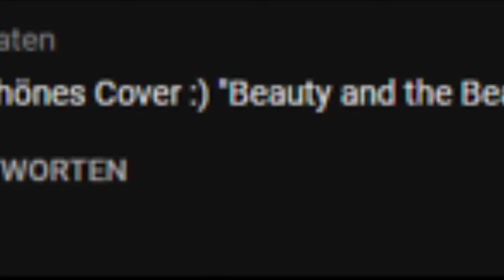Be our Guest (Disney Beauty and the Beast) [Alto Saxophone Cover]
Ich wünsche euch viel Vergnügen bei diesem Cover.
Liebe Grüsse
XVII_music

- Be our Guest by Disney: Alan Menken and Howard Ashman